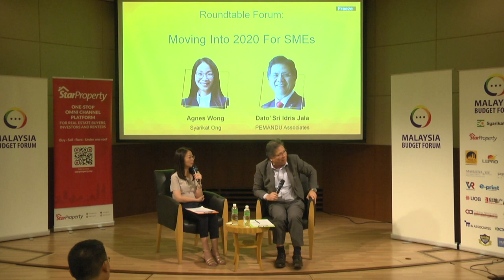Malaysia Budget Forum 2020 - Dato's Sri Idris Jala (Forum)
Producer : Ryan Tay